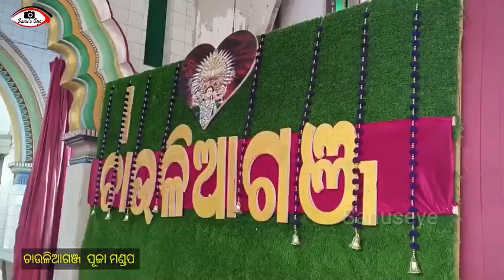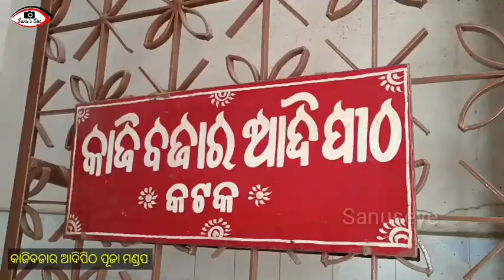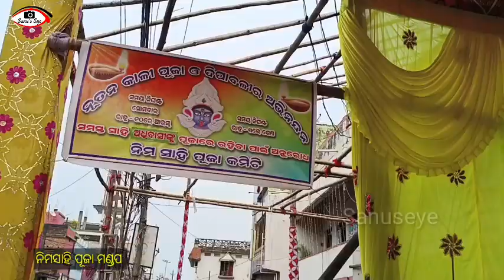Cuttack Shyama Kali puja | kalipuja maa | MahaKali Puja 2022 |Famous Kali Puja | Sanuseye